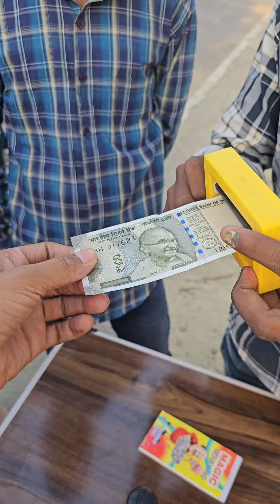जादूगर का जादू 😱🔥 2 मिनट में सिखें